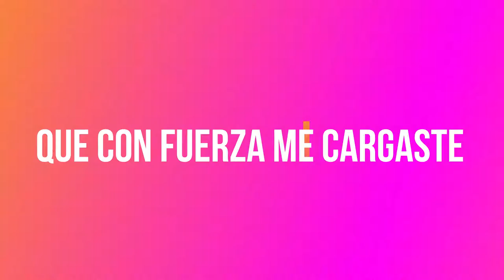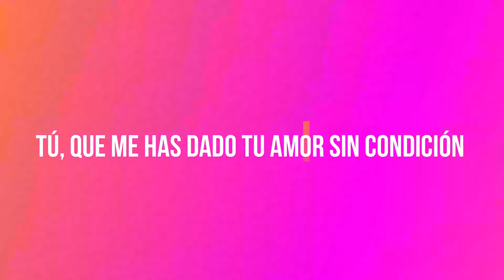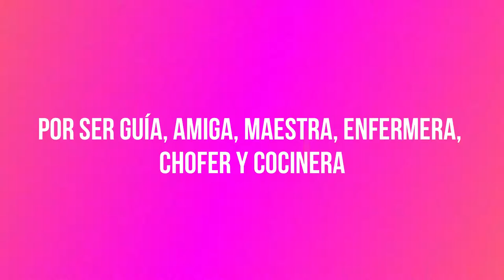FELIZ DÍA MAMÁ - 2020